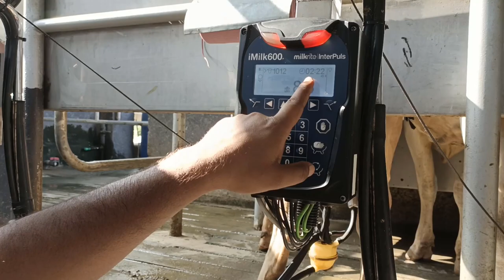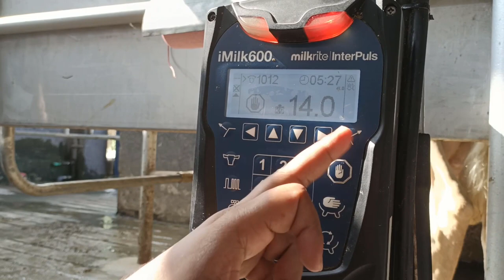Characteristics of Highest Milk Producing Cow Breeds | Holstein Friesian | HRM Dairies | Dr.Sajid